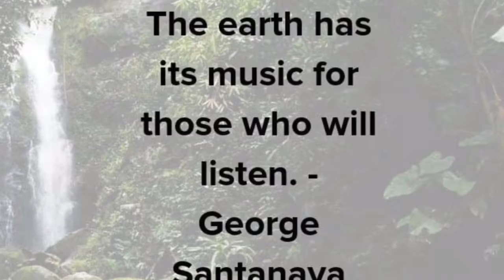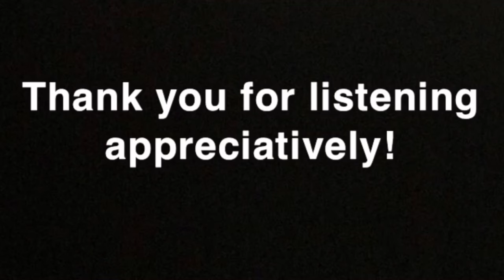LISTENING TO THE ENVIRONMENT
Listen deeply to the environment and all of its beauty.